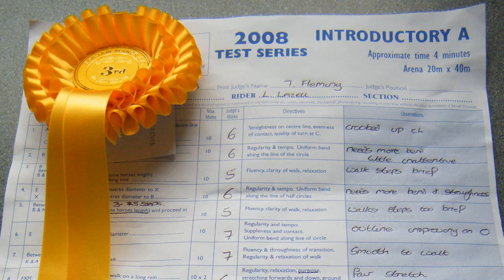1 Year | Don't Stop Believing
Exactly a year ago today me and my best friend Libby (RideForAReason) began riding for  a lady at her private yard. At the time she had 4 horses :) I think it might be easier if I explain each horse for you:

[SOLD] Tilly: small coloured cob mare who was a project, we were the first people to jump her and she went off to her new home at the start of last year where she is making 2 young girls really happy, apparently she has pink everything now! Headcollar, leadropes, rugs, bandages, you name it!

[SOLD] Breeze: black gelding with a white blaze. He was fantastic and I really miss riding him, he was so eager to please and totally unlike any other horse that I have sat on. We did our first dressage competition and got 60.34%  then really soon after he too went to a new home. His owner was too big on him and felt he was being wasted and I'm now told he's having a great time where he is.

[TRIAL] Darcey: in amongst all this she had a 16.2hh very green 5y/o gelding who you can see a couple of times. We rode him only once on the lunge and he was so babyish but soo cute. She had him on trial and sent him back but she really regrets it :(

Tybar: her trusty big bay gelding who is her Dressage horse ...he's really not a jumping horse bless him  but he does try! He's the one in all the cuddly clips as he absolutely loves attention. Unfortunately he has been off recently for 2.5 months but is now back in ridden work :D

Storm: also huge! She's her jumping horse and can get quite fizzy so me and Libby have only really been jumping him since summer when she said we could. He's totally amazing :)

Finally. Shadow: the newest addition to our gang, the black friesian mare who was bought for dressage purposes although we did give her a small jump the other week which was a fail ;) She's probably the one I find hardest to ride, she's like a rhino :')

Anyway so yeah me and Libby are very grateful for this opportunity as it means we are able to ride again together just like we did when we had Stiggy & Eddie. Not everyone is so lucky. Hence my song choice :) Thank you if you read all of this! Please tell us who your favourite is!!!

xxxxxxxx